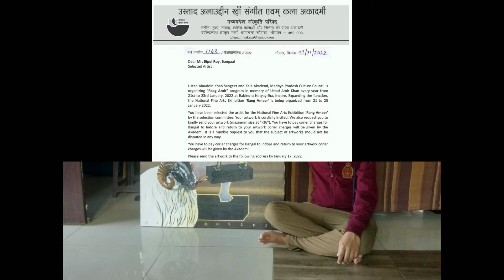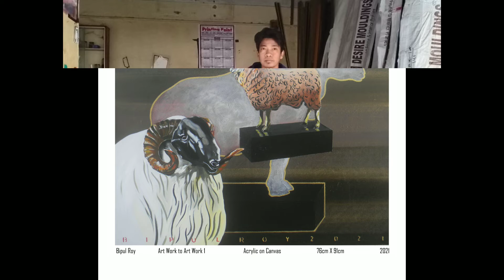My Painting Selected National Art Exhibition at Devlalikar Kala Vithika , Indore , Madhya Pradesh 22